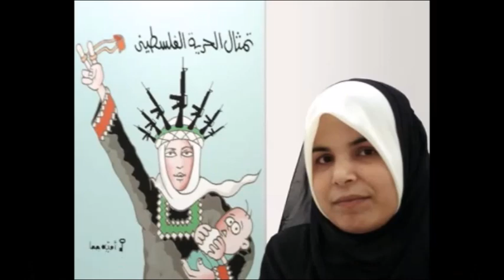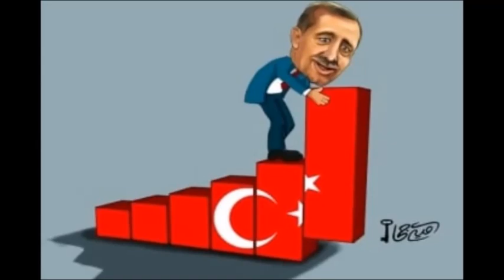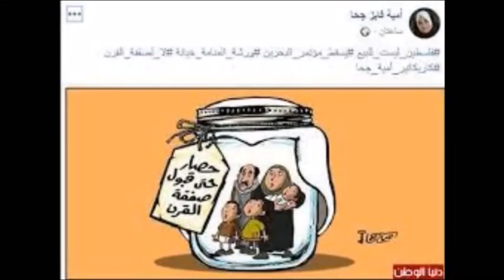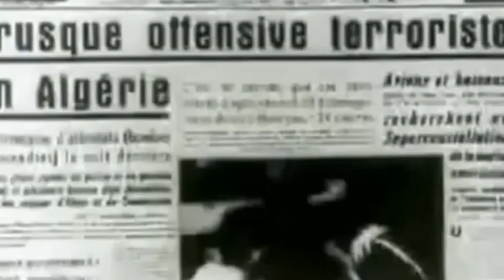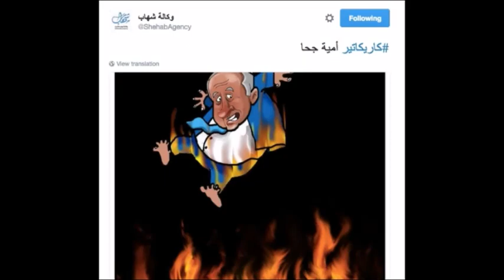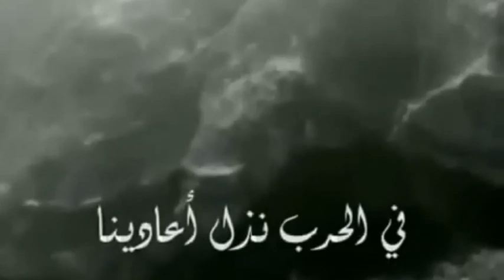Gaza - Omaya Joha - Cartoons غزة - امية جحا - كاريكاتير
Omaya Joha
01:36
08:01
14:40
21:28
27:16
Musique
فرقة الوعد
Min ajlika ichna ya watani
00:00
06:30
13:02
19:48
24:49
31:37